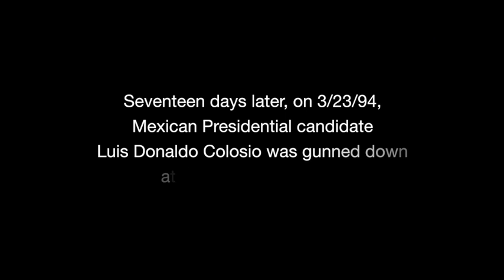WHO SHOT COLOSIO? - OFFICIAL TRAILER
At 7:12 pm on March 23, 1994, Mexico changed forever.